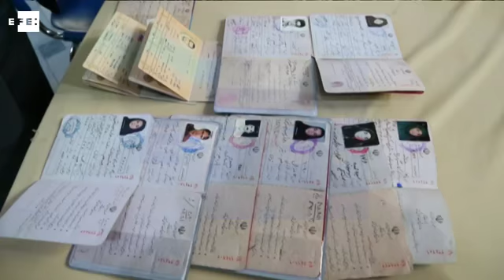Irán decide en las urnas su próximo presidente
Teherán (Irán), 19 may (EFE).- (Imágenes: Abedin Taherkenareh/Marina Villén) Los iraníes comenzaron hoy a votar en las presidenciales en un ambiente relajado, pese a lo disputado de la elección entre el actual mandatario, el moderado Hasan Rohaní, y el clérigo conservador Ebrahim Raisí.